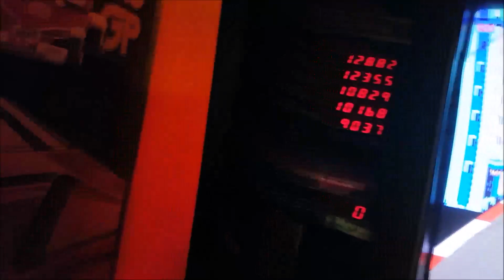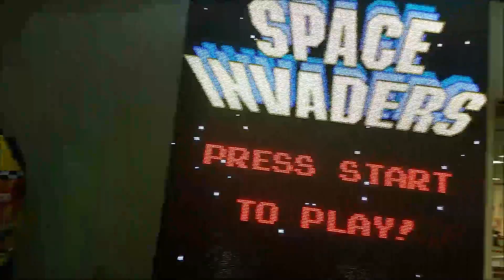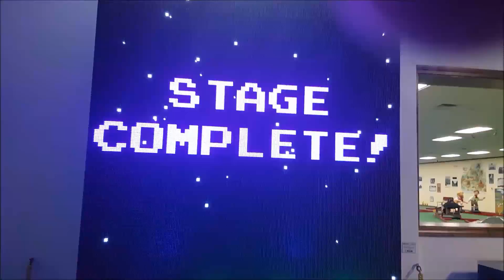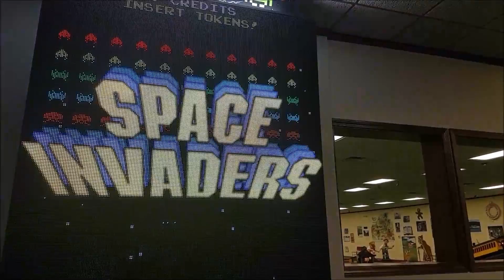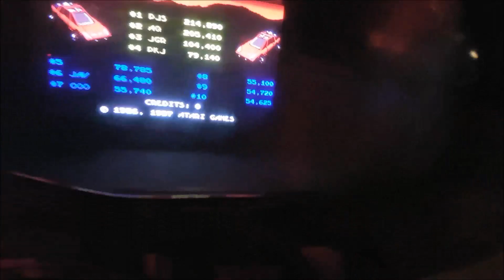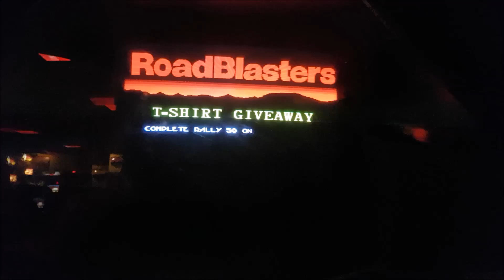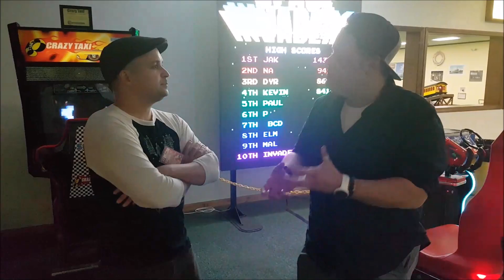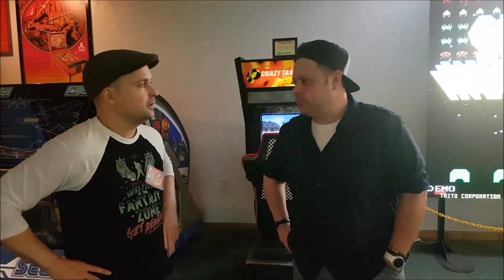Arcade Moi Ca participe à Brofest 3 à Funspot plus une entrevue avec John Arcade!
Brofest est organisé depuis maintenant 3 à Funspot par John's Arcade. Une compétition amicale d'arcade dans la plus grosse arcade en amérique! J'y suis allé avec mon ami Alain pour entres autres s'amuser à crier comme des mongoles à Space Invaders Frenzy. ________________________________________________________________________